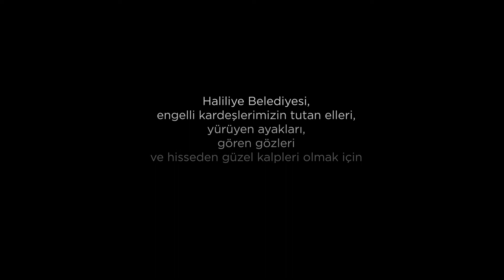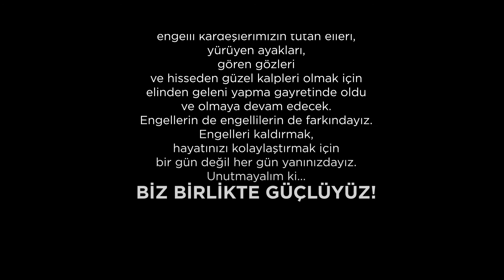Engel olmayalım destek olalım!